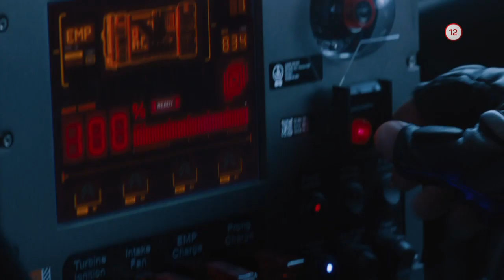Rýchlo a zbesilo 8 (22.9.2019 o 20:35 na JOJke)